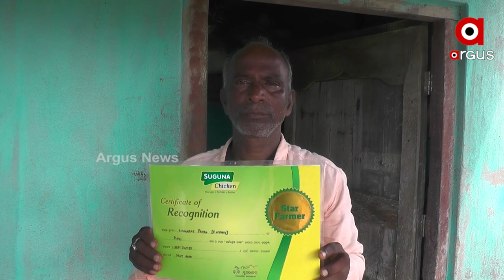ଦୃଢ ଇଚ୍ଛା ଶକ୍ତି ହିଁ ସଫଳତାର ମୂଳ ମନ୍ତ୍ର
ଦୃଢ ଇଚ୍ଛା ଶକ୍ତି ହିଁ ସଫଳତାର ମୂଳ ମନ୍ତ୍ର । ଏକଥାକୁ ପୁଣି ଥରେ ପ୍ରମାଣିତ କରିଛନ୍ତି ପୁରୀ ଗୋପ ବ୍ଲକ ସାରେଡ଼ା ଗାଁର ଲିଙ୍ଗରାଜ ପତ୍ର । 7 ବର୍ଷ ତଳେ ଏକ କୁକୁଡ଼ା ଫାର୍ମ ଆରମ୍ଭ କରିଥିବା ବେଳେ ଫନି ବାତ୍ୟାରେ ଏହା ସମ୍ପୂର୍ଣ୍ଣ ନଷ୍ଟ ହୋଇଯାଇଥିଲା । ତେବେ ଭାଙ୍ଗି ନପଡ଼ି ପୁଣି ଆରମ୍ଭ କରିଥିଲେ ଫାର୍ମ । ଆଉ ଏବେ ସେ ପାଲଟିଛନ୍ତି ସଫଳ ଚାଷୀ ।